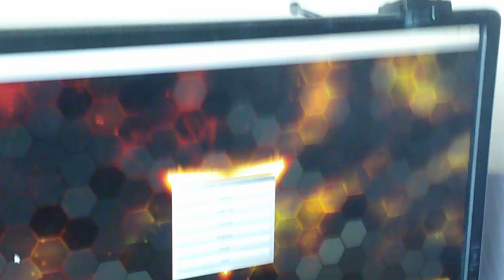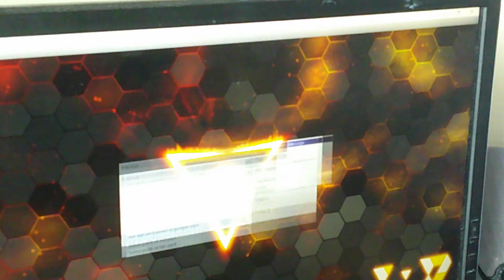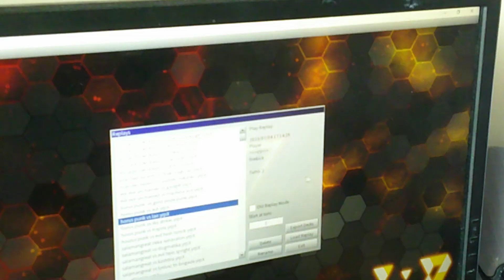test match Horus punk post ago for 13.7.2023